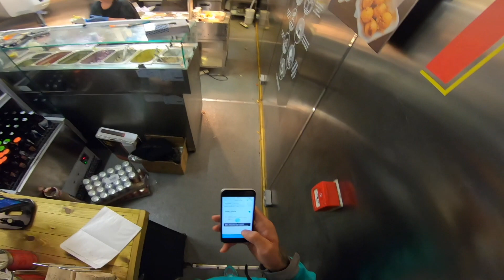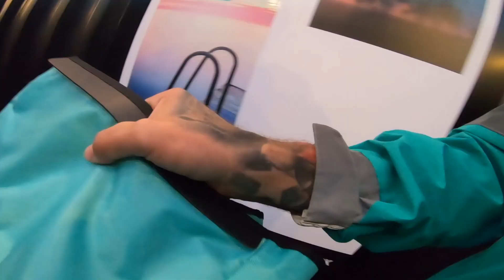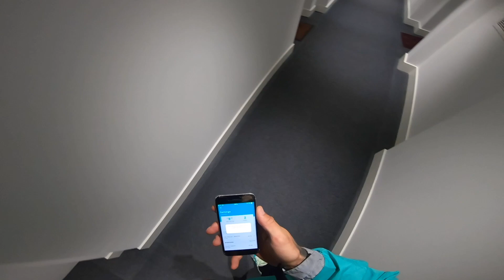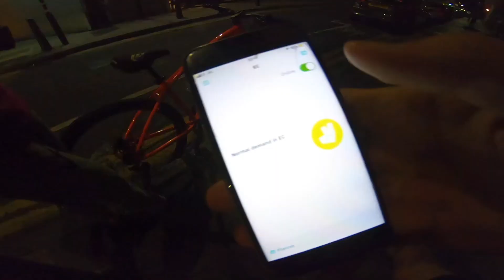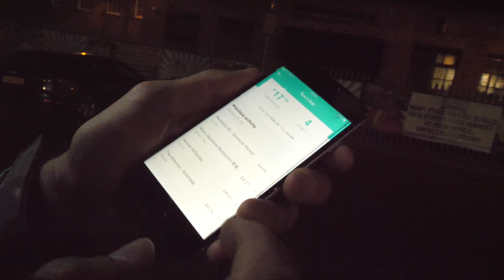*PRANK* THE WORST DELIVEROO RIDER!